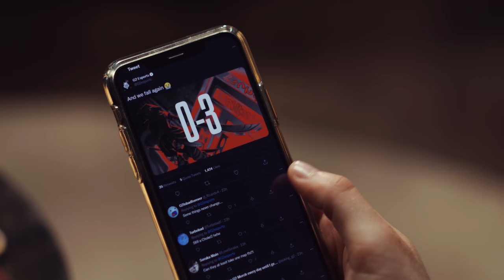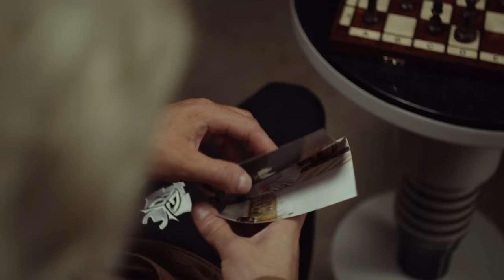DID JACKZ DIE? | G2 x Herman Miller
Built to last until the very end 🤝 Welcome @hermanmiller as our official chair partner!